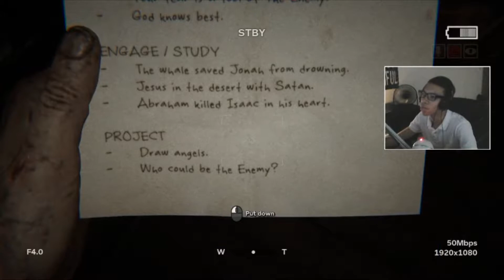HANGING WITH THE CRAZIES - Outlast 2 #5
✞There is no hope for our escape, run and hide or die.✞

Hey! SnickerDudeAl here! And if you did please like and favorite the
video to support me! Thanks once again for watching and that's about it!

▄▄▄▄▄▄▄▄▄▄▄ YOUR MIND
▄▄▀▀▀▀ ▀▀▄▄ DOODS!
█ █ ▀███MY DEMON
█ ▄▀▀██▀▄ █ █SNICKERDOODLE
█ ▀▀▀▀▀ █─█─█─█─█──▄▀──KNIFE WIELDING
─█ ▀▄█▄█▄█▀──▄▀───GRANDMA.
───▀▀▀▄ ▄▄▄▄▄▄▀▀ KK IMMA GO EAT
▄▀ ▀▀──▄▀ SOME RAMON.